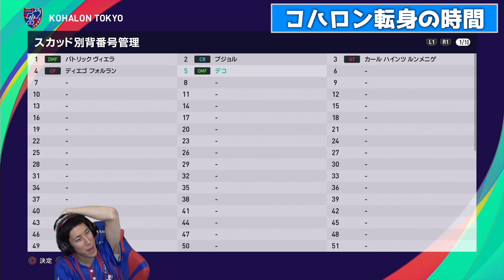【怒涛の超神引き】最強ロナウドなどを神引き！？ある男が電話で登場もまさかの展開でついにPのアイコニックが…【ウイイレ2021】【myClub #72】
ネタバレ防止で評価数を隠してます